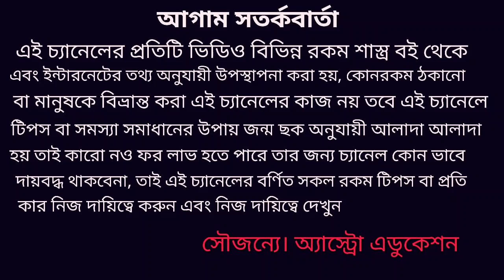কুম্ভ রাশির উপর চন্দ্রগ্রহণের প্রভাব!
কুম্ভ রাশির উপর চন্দ্রগ্রহণের কি প্রভাব পড়তে চলেছে এই নিয়ে এই ভিডিওতে বিশদে আলোচনা করা হয়েছে এডুকেশন চ্যানেলের সকল দর্শক বন্ধুকে অনেক অনেক স্বাগত জানাই ধন্যবাদ!